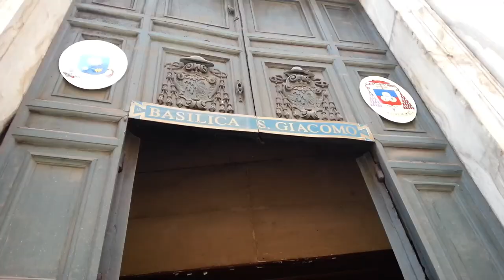İTALYA ROMA / VATIKAN / 5.Bölüm / İHSAN EKİCİ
italya Roma da gezilecek yerler,
İtalya roma Vatikan gezi rehberimizin 5.Bölümü
Vatican info video
İhsan Ekici ile "Avusturya'da Bugün Ne Oldu?" hergün karşınızda. Başta Avusturya haberleri, viyana haberleri olmak üzere tüm Avrupa'dan günün önemli haberleri paylaşılıyor.
Avusturya gündemi nin nabzını tutabilirsiniz.